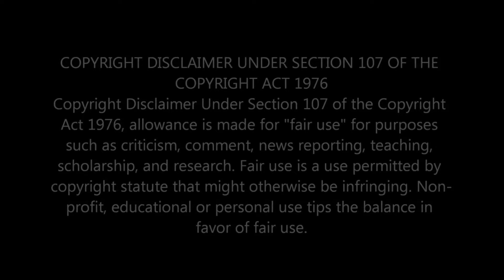AURORA - The Conflict Of The Mind | FIRST TIME HEARING AND REACTION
Embark on a mesmerizing journey with AURORA's 'The Conflict Of The Mind.' Immerse yourself in an ethereal musical experience featuring atmospheric sounds, mindful melodies, and ambient harmony. Let the captivating blend of sounds take you on a soulful exploration of the mind's intricate landscapes. Elevate your senses with this enchanting musical masterpiece. 🎶✨

                                 Greater Accra,Ghana.